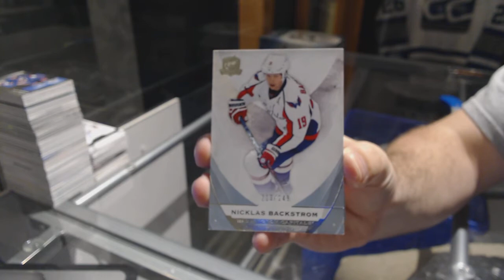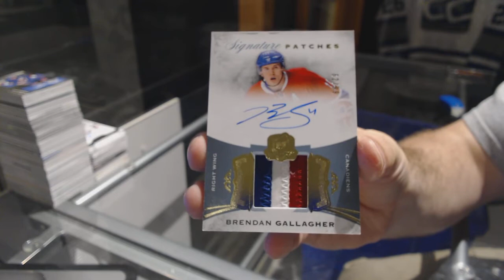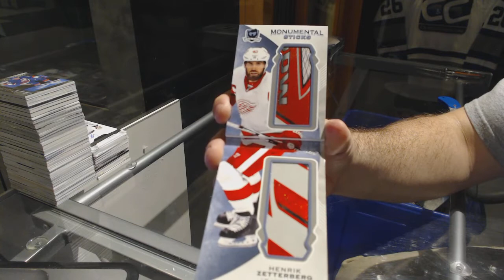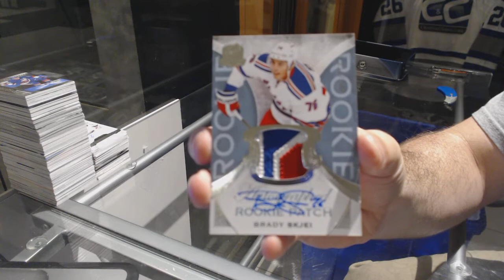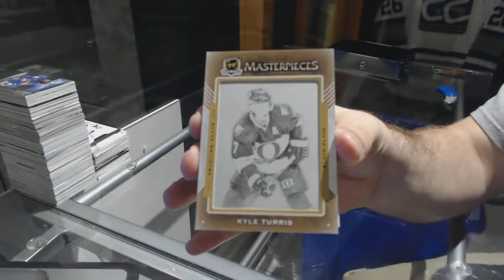15-16 Upper Deck The Cup 2 Box Hockey Break - C&C GB #7422